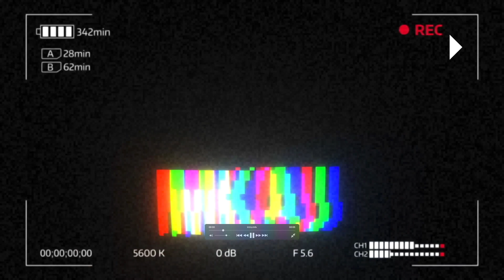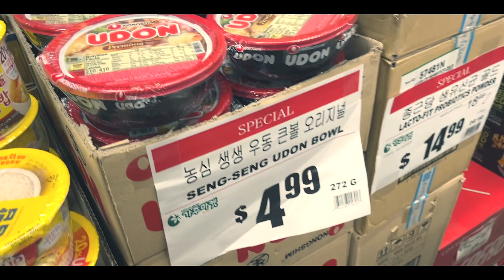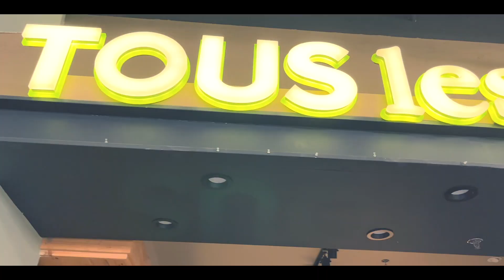엘에이 한인타운 폭우가 쏟아져도 밤 늦게 (새벽12시?) 까지 오픈하는 한국 마트 미켓은?